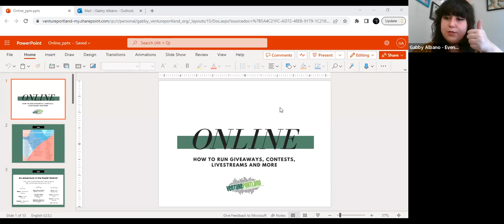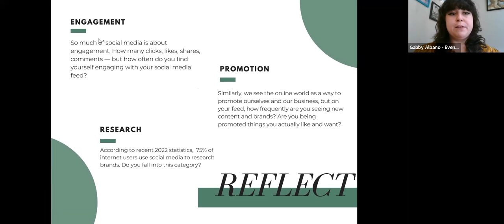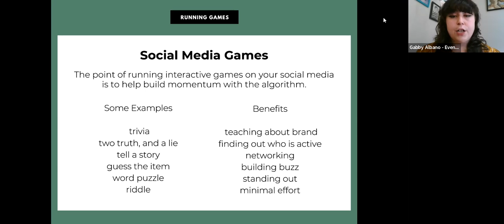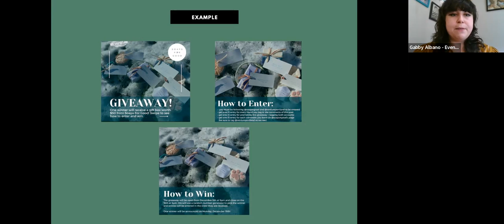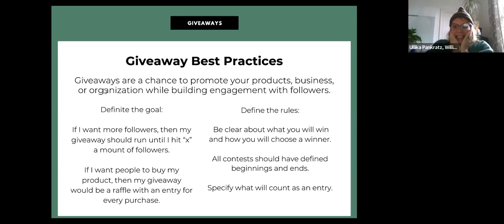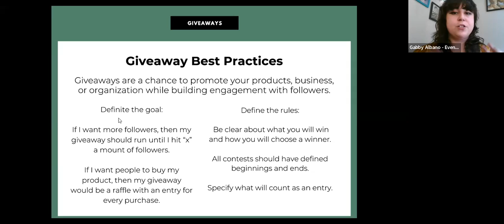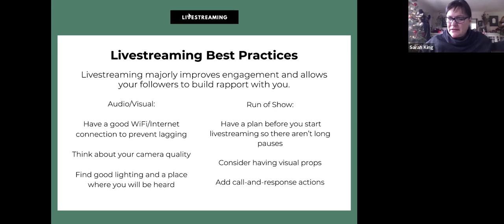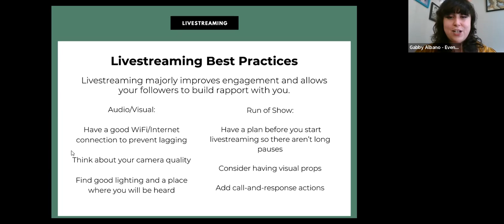How to Run Giveaways, Contests, & Online Business Promotions - Venture Portland Webinar, 12/7/22